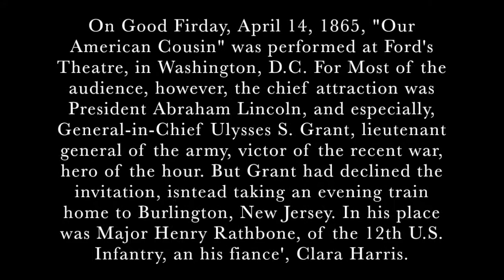Attempted Assassination of William H Seward